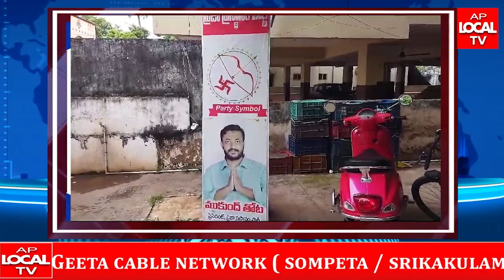విశాఖ తూర్పు నియోజకవర్గంలో వార్డు అధ్యక్ష ఎన్నికలు